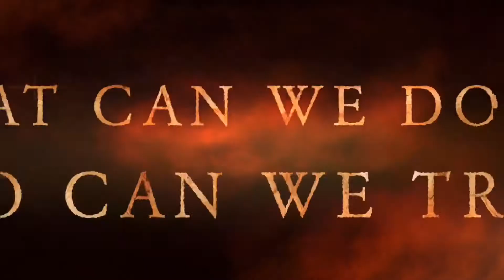Tactical Covid 19 training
Anti-virus training